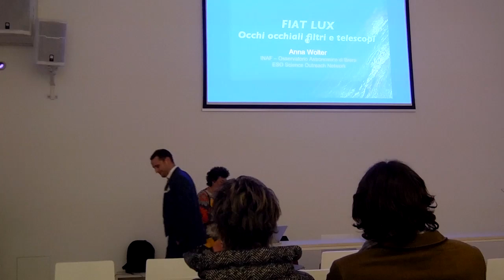Tu-Mi.com - MUMAC 1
fiat lux